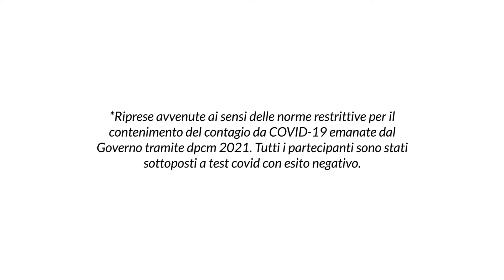master istruttore - diventa istruttore Accademia Pizza DOC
Entrare a far parte del team dell'accademia significa creare una nuova opportunità di lavoro, viaggiare per insegnare la propria arte e rappresentare l'accademia in Italia e nel mondo, oltre a poter assistere i migliori maestri che collaborano con l'accademia durante le masterclass. Se anche tu vuoi entrare nel team Pizza DOC, contattaci e ti spiegheremo come fare.